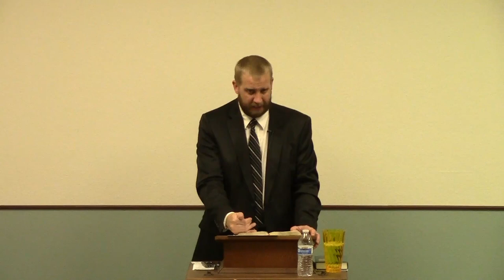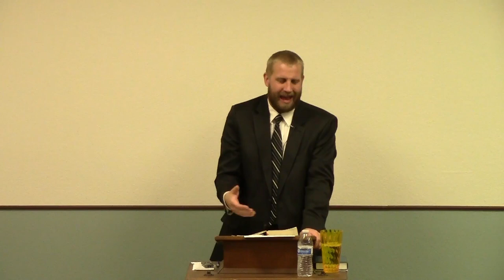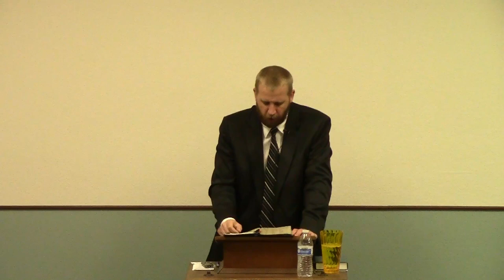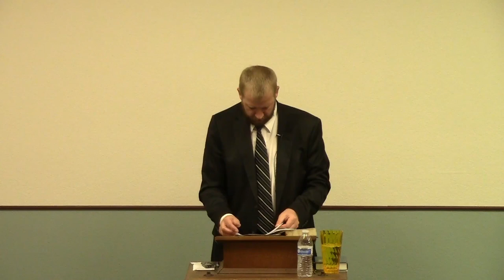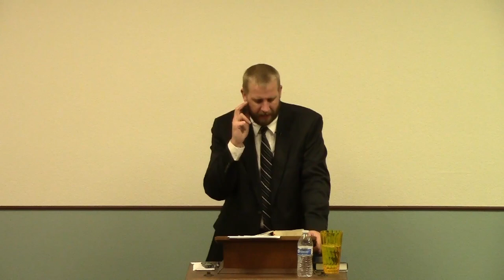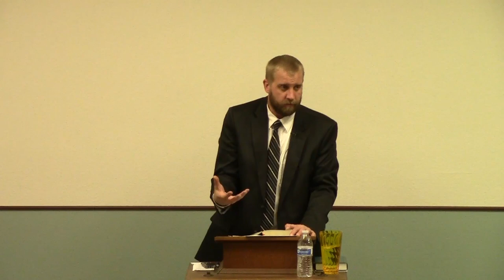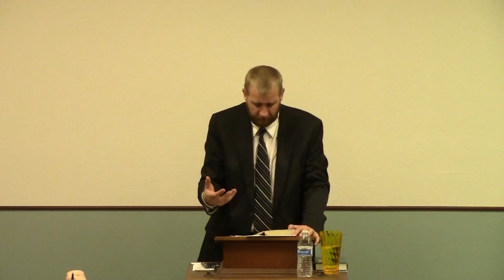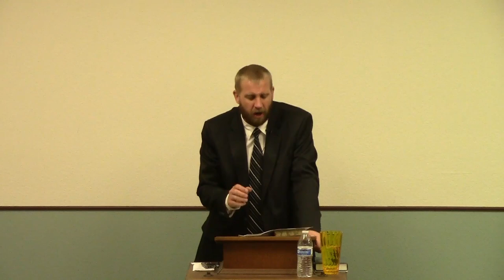Knowing vs Doing